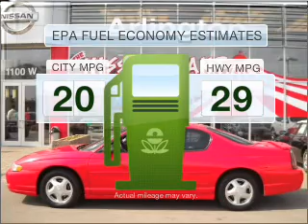2000 Chevrolet Monte Carlo - Buffalo Grove IL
Year: 2000
Make: Chevrolet
Model: Monte Carlo
Trim: SS
Engine: 3.8 liter 6 cylinder 12 valve
Transmission: 4-Speed Automatic
Color: Red
Mileage: 116731
Address: